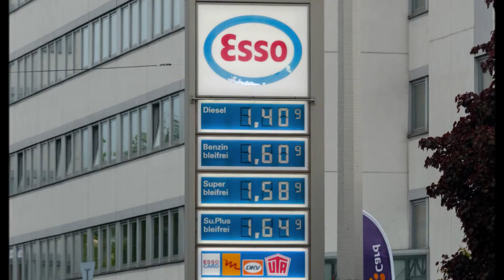Europe 2012 : First Evening in Hamburg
Here's a collection of photos of my first evening in Hamburg with my friend, Nadine, and then an early morning video I shot when I couldn't sleep.

Note: Something went wrong with the latency of the POV video so I had to chop off a bit at the end in order for it to render successfully.  Still, the latency is annoying.